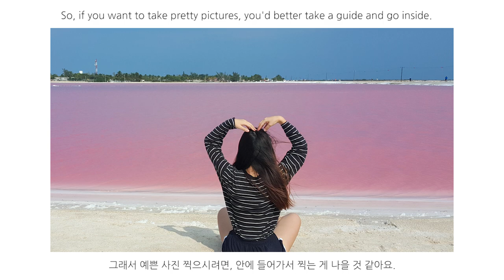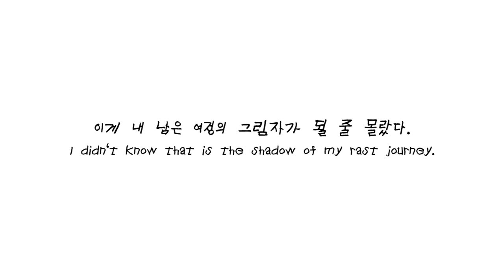(ENG sub)[배낭여행] 칸쿤에서 핑크호수 투어없이 혼자가기!💃🏻 The pink lagoon 넘나 고생💦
안녕하세요!
이번에는 멕시코의 las coloradas 지역을 다녀왔습니다:)
저는 투어를 이용하지않고 갔지만,
너무너무 고생이니까.
꼭 투어를 이용하시길 바랄게요...!!
인터넷 가격으로 100달러정도 하는것 같던데
직접 찾아보시면 더 싼 곳 을 찾을 수 있을거에요!

그리고 날씨 꼭 체크하세요!
햇빛이 강할수록 호수가 예쁜 딸기 우유빛을 띈답니다.
제가 갔을때는 바람이 너무 강해서 조금 아쉬웠어요ㅠㅠ

오늘 영상도 봐줘서 고마워요:)
안녕~~